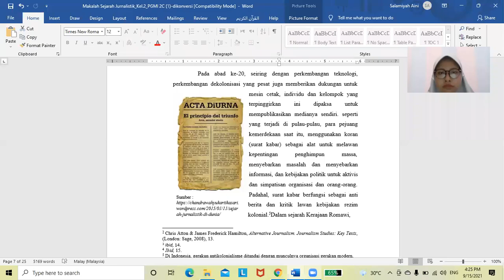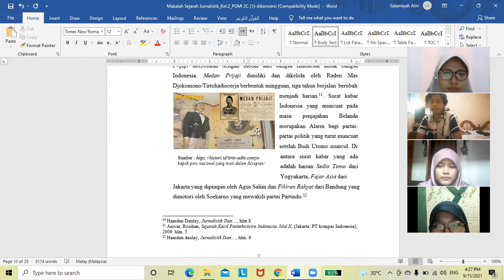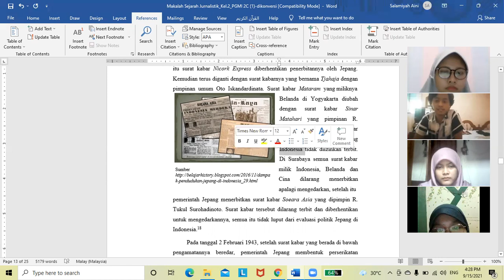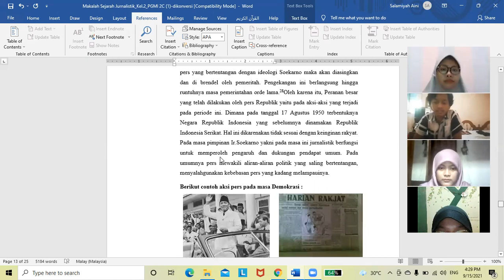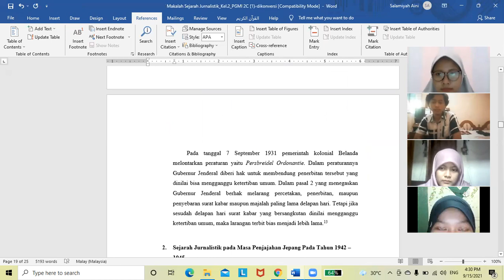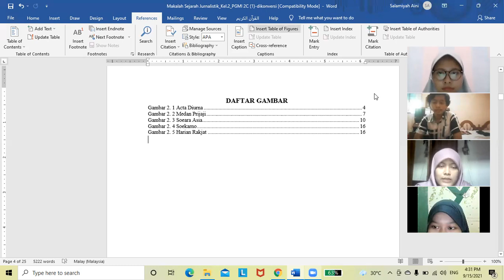Cara Membuat Daftar Gambar Secara Automatis di Word